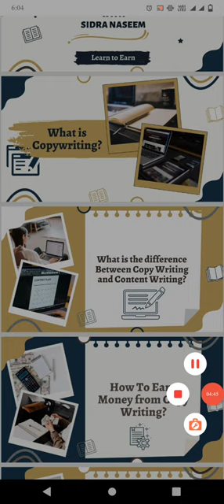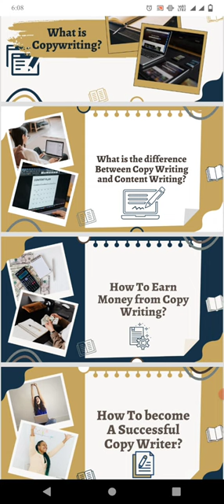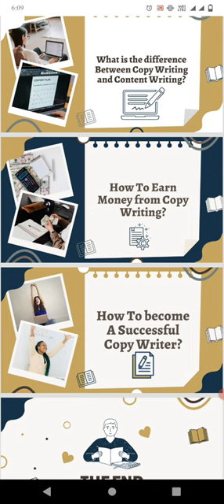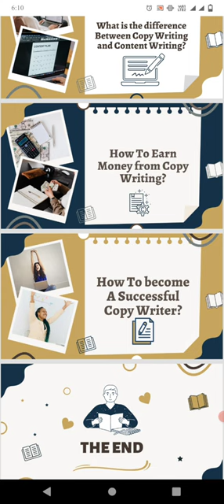Copywriting Free Course Lecture 1||How to Earn Money From Copywriting